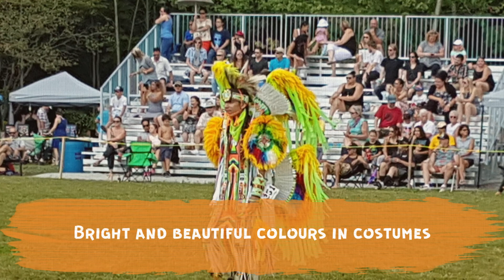First Nations Pow Wow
Pow Wow, indigenous dance, Native American culture